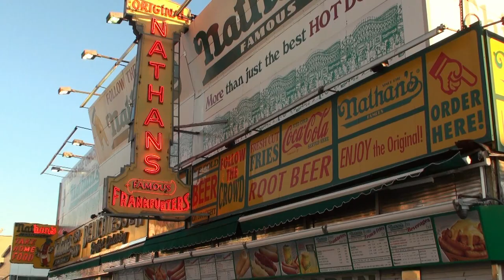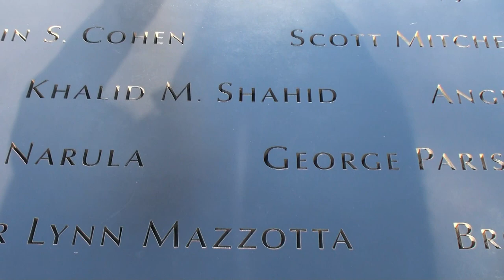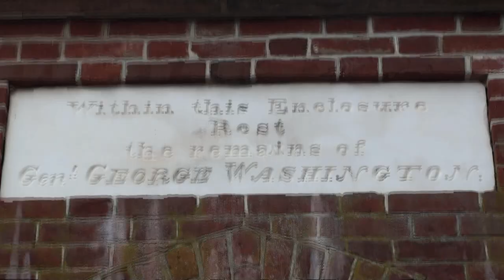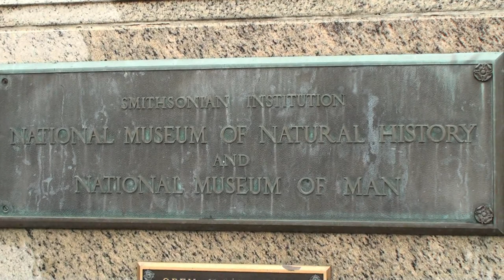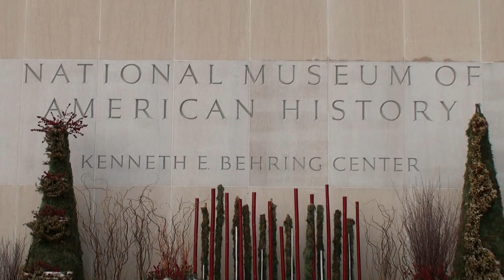2012 NYC - Philadelphia - Washington, DC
2012 NYC - Philadelphia - Washington, DC 01/14/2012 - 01/22/2012